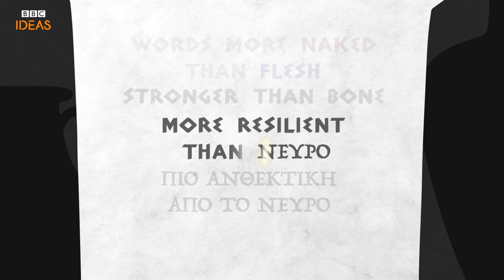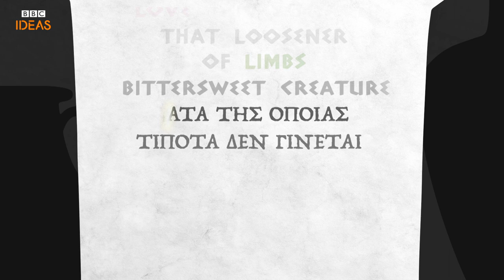Gender, love and sex: What can we learn from the ancient Greek poet Sappho? | BBC Ideas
Sex, sexuality and gender are all themes in the work of the ancient Greek poet Sappho. Is there a lesson for us today, asks Prof Margaret Reynolds.

This video was made by The Moment and it belongs to our series "Thinkers from the past on our world today". We explore what some of the great thinkers from history - from Plato, to Freud, to Foucault, to Simone to Beauvoir - might make of our contemporary world.